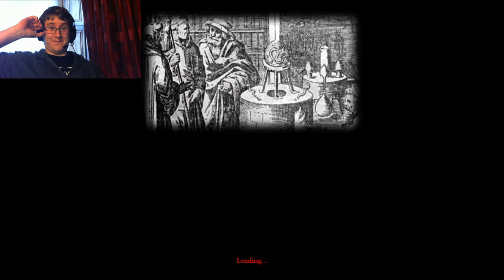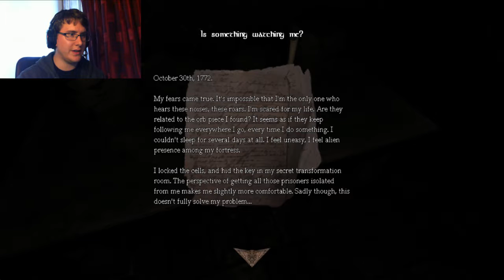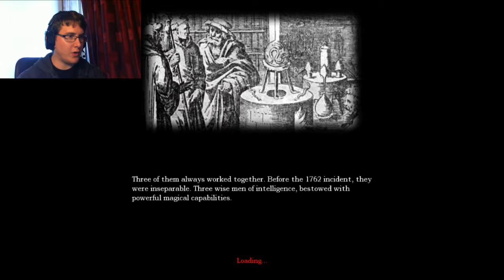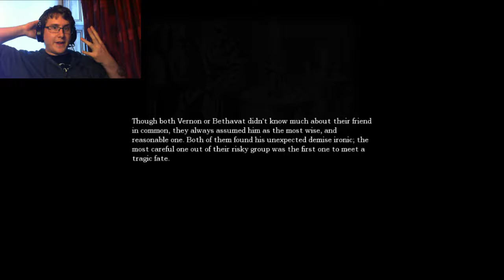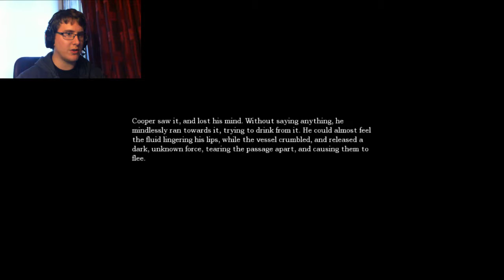Amnesia: Five Magics - Episode 3 - I DID IT!!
Hello everyone and welcome back to Amnesia: Five Magics. Today i finally solve the first puzzle. Yup, that's right, it's taken me three episodes. I is smrt.